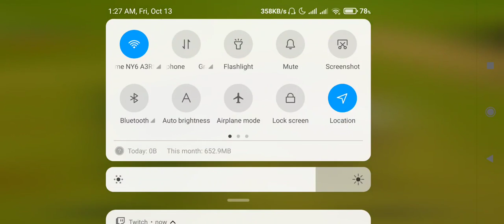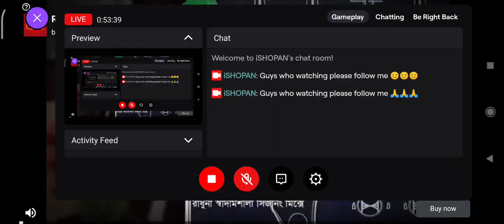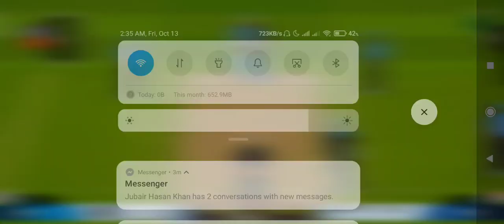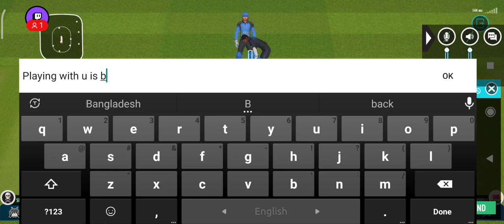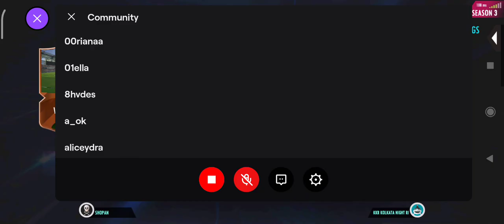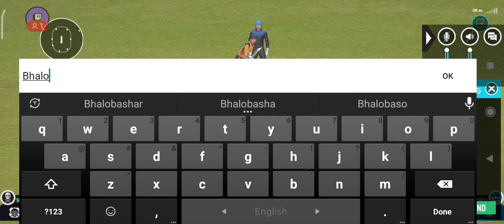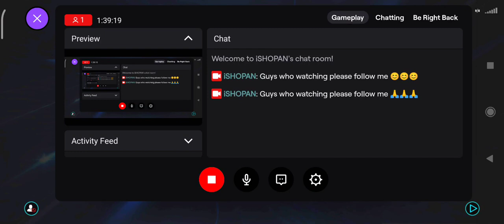England vs Afghanistan Live | Real Cricket 22!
England vs Afghanistan | Real Cricket 22!!!